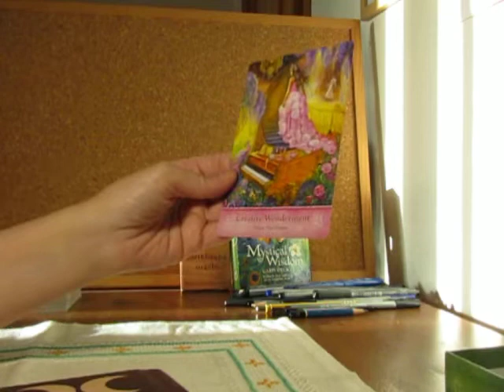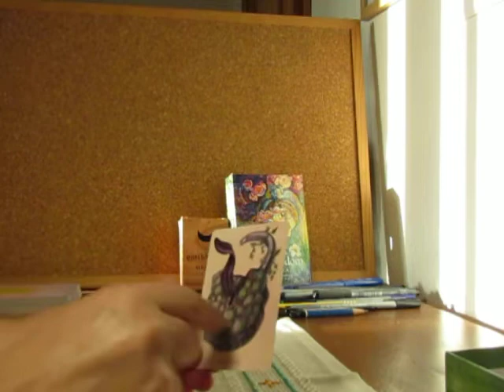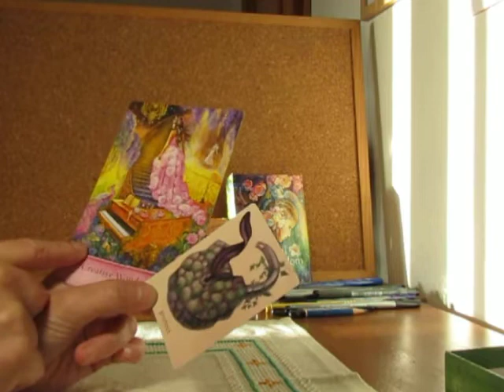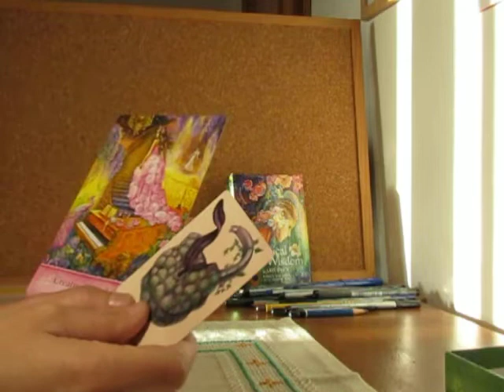GEMINI DECEMBER 2019: Oracle Reading